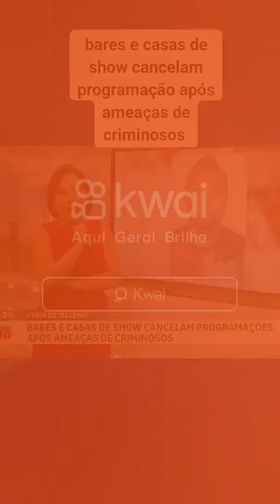Jornalista afirma que no Ceará ninguém consegue trabalhar sem autorização das facções criminosas